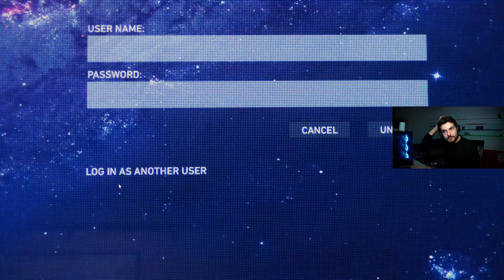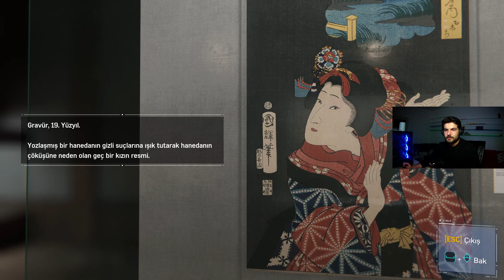Spider-Man Remastered TÜRKÇE -BÖLÜM 2-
Merhaba Oyun Severler! Sizi İnanılmaz Örümcek-Adam'a davet ediyoruz. Bölüm 2'de, inanılmaz grafikler ve çok daha fazlası ile yeni bir oyun deneyimi yaşamak için hazır olun. Örümcek Adam'ın maceralarının devamını izleyecek, şaşırtıcı özellikleriyle kendinizin yeni bir dünyanın içinde tıslayacaksınız. Oyunu oynamak o kadar eğlenceli ki, tekrar tekrar oynamak isteyeceksiniz. Umarım bu harika oyunlarınızı çok eğlendirecek ve bir daha değerlendirme istemeyeceksiniz!

Bu Kanalda Ne var ?

-Bu kanalda oyun videoları , kafamıza takılan deneyler , günlük rutinlerim , özel sohbet yayın videolarımız , ve en önemlisi karşılıklı saygı ve sevgi var.